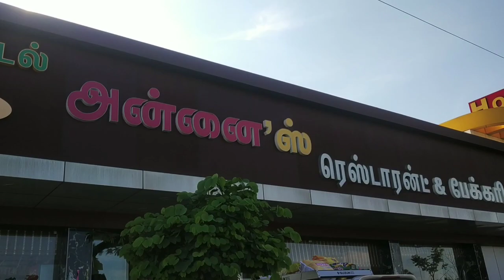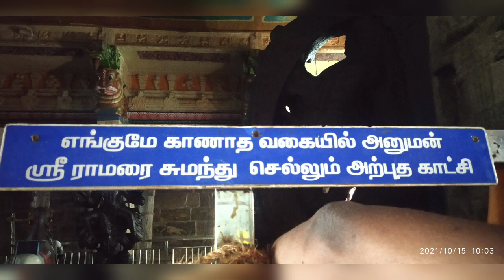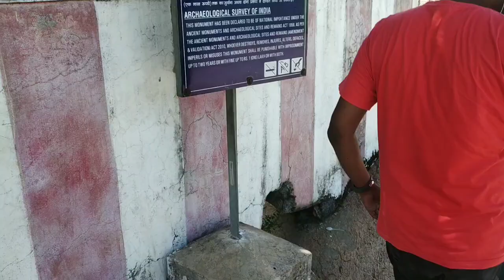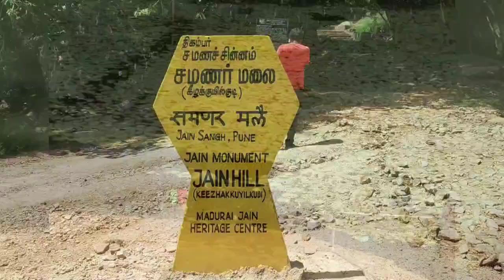Dindigul Thadikombu Soundaraja Perumal#part1 video ||Samanar padukai memorial